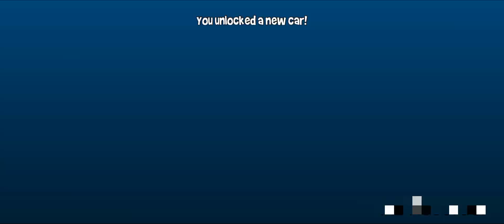Stasis Streak! New Brand Character Leeta Unlocked And Defender GTR 😱🔥 Beach buggy racing 2 💣💥videos